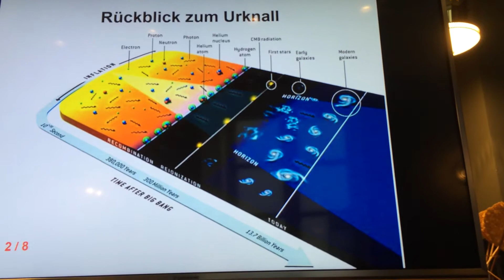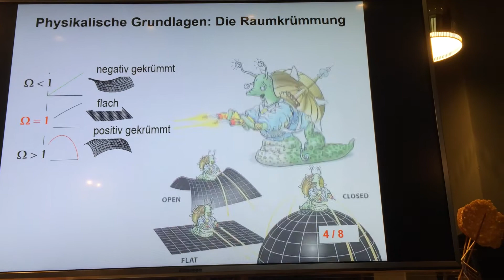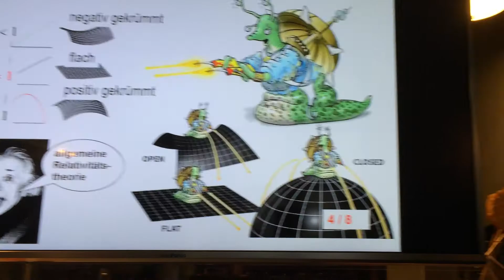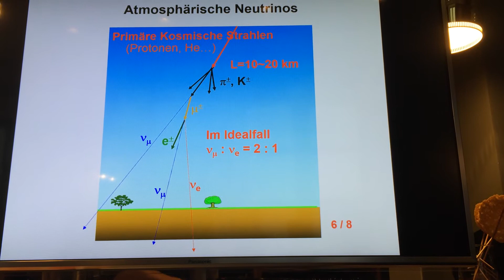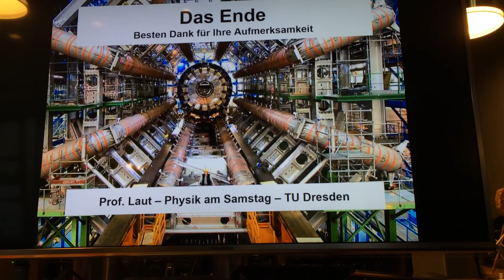Powerpoint Karaoke mit Dr. Thorsten Hübschen bei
Dr. Thorsten Hübschen ist Business Group Lead der Microsoft Office Division und bei der Feier zu 25 Jahre Office in München musste er ein Powerpoint Karaoke absolvieren. Hübschen improvisierte Geschichten zu PP-Folien und schlug sich wacker.